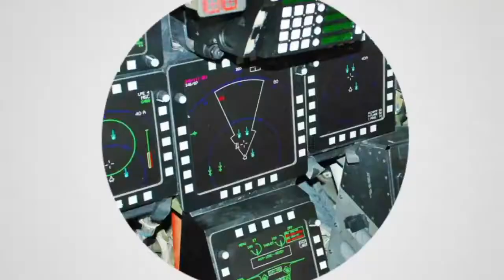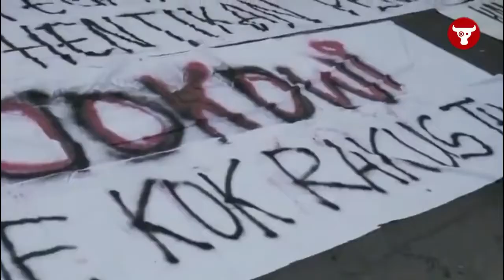Demo 11 April 2022 - Antisipasi Panglima TNI Yang Siapkan Pasukan ke Polda dan Polres...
Sejumlah prajurit TNI telah disiagakan untuk membantu Polri dalam mengawal aksi elemen masyarakat pada 11 Aprli 2022.

Panglima TNI Jenderal TNI Andika Perkasa menjelaskan prajurit TNI bersifat membantu pengamanan aksi 11 April 2022.

Dalam proses pengamanan, Andika memastikan prajuritnya tetap mengikuti prosedur pengamanan dan tidak akan melakukan tindakan represif saat membantu polisi menjaga aksi demonstrasi 11 April 2022 berjalan tertib dan damai.

"Pasukan kami memang sudah di-BKO (diperbantukan) ke Polda dan Polres untuk antisipasi aksi. Tetapi, kami tegaskan bahwa TNI dan seluruh jajaran tetap disiplin, sesuai tugas pokok, fungsi, dan kewenangannya," ujar Panglima saat berkunjung ke rumah dinas Ketua DPD RI AA LaNyalla Mahmud Mattalitti, Sabtu (9/4/2022). Dikutip dari Antara.

Andika juga mengimbau agar peserta aksi tetap tertib, tidak anarkis, dan tidak melanggar hukum.

Menurutnya demonstrasi merupakan hak politik yakni hak berpendapat yang dijamin konstitusi dan dilindungi undang-undang.

Namun jangan sampai hak berpendapat yang dijamin oleh undang-undang malah merusak fasilitas umum.